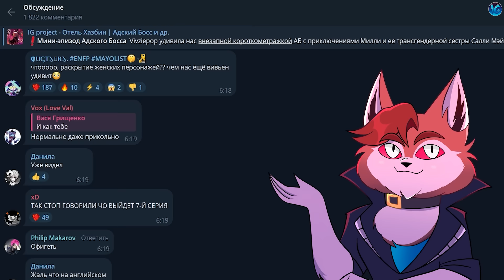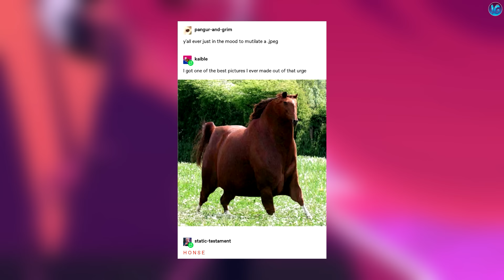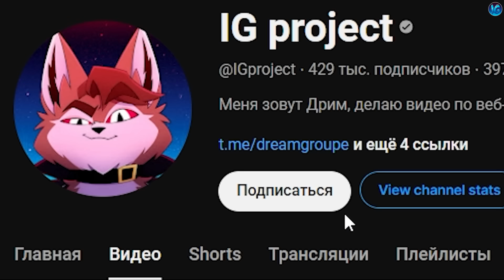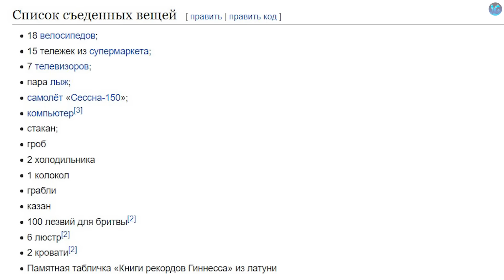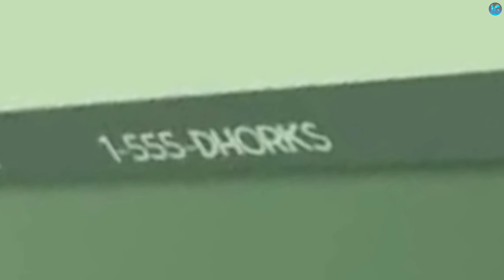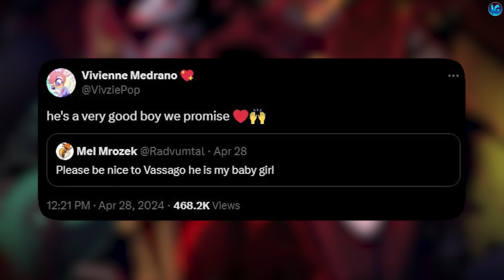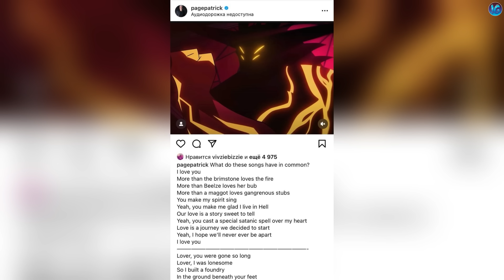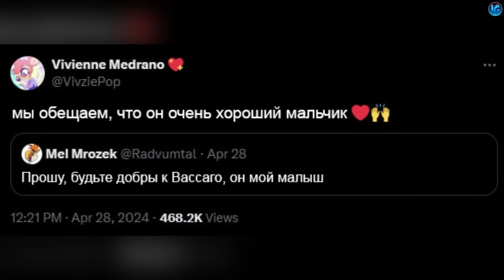АДСКИЙ БОСС - СЛИВ 8-12 СЕРИИ 2 СЕЗОНА ❤️ ДЕМОН ВАССАГО, ПРИЗРАКИ, САТАНА - Helluva Boss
Сегодня я решил сделать полный разбор трейлера 2 половины 2 сезона "Адского Босса" от Вивьен Медрано, ведь буквально недавно на LVL UP EXPO нам показали не только трейлер будущих серий 2 сезона "АДСКИЙ БОСС" или "HELLUVA BOSS", еще и целую песню Столаса и Блица подвезли, так еще и целая короткометражка вышла про Милли и Салли Мэй. АДСКИЙ БОСС - СЛИВ 8-12 СЕРИИ 2 СЕЗОНА ❤️ ДЕМОН ВАССАГО, ПРИЗРАКИ, САТАНА
Адский Босс - это мультсериал созданный "Vivziepop" или "Вивзипоп", который повествует о сотрудниках I.M.P. Компании в аду, которая выполняет различные работы в сфере киллеров по найму. Членами I.M.P. являются Блитц - босс организации, а также специалист по оружию Мокси, его энергичная жена Милли и секретарша адская гончая - Луна. С помощью древней книги, полученной от Столаса, им удается организовать свою работу и вместе пытаться сохранить свой бизнес на плаву.
Монтаж: geek_art, dream, serenity
Превью: @serenity_
РЕКЛАМА:
TG: @ETC_AGENCY
ОБО МНЕ:
Всем привет!